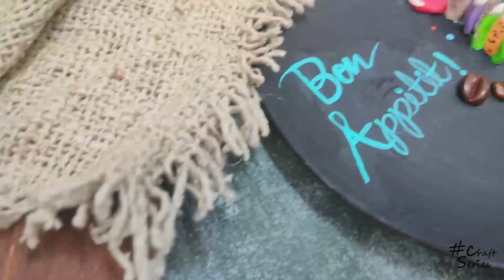5 Amazing ideas to decorate your kitchen + DIY Ideas + Budget friendly/Rental kitchen makeover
5 Amazing ideas to decorate your kitchen + DIY Ideas + Budget friendly/Rental  kitchen makeover

Copyright INFO:
PLEASE NOTE: if you make the same art work and Post it on SOCIAL MEDIA then please add my Channel link